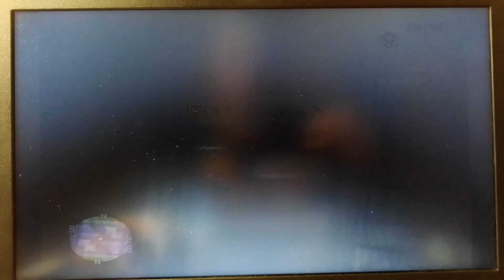GTA San Andreas: Wasted Part 5